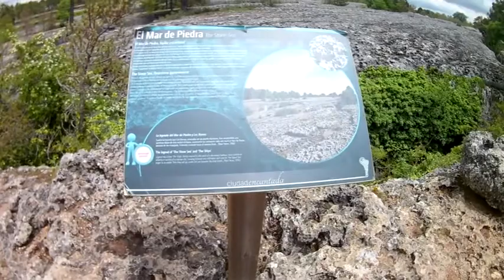Ruta a Cuenca 3ªp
Último cap. de nuestra ruta por tierras de Cuenca.